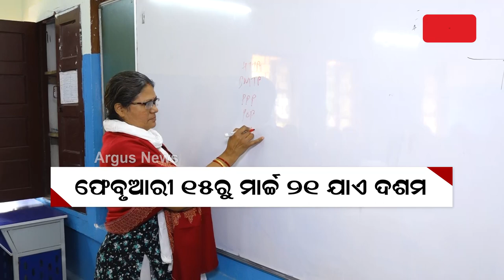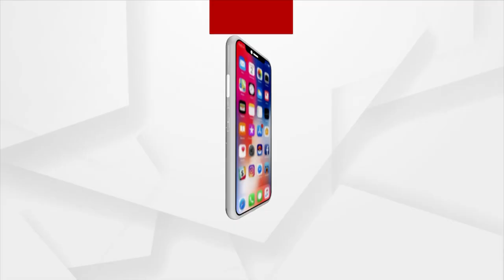From CBSE to CHSE, students Gear Up For Various Annual Exams